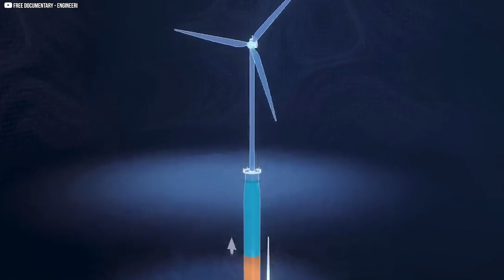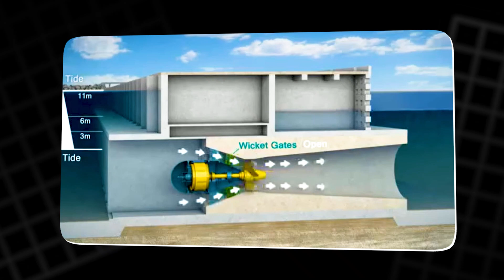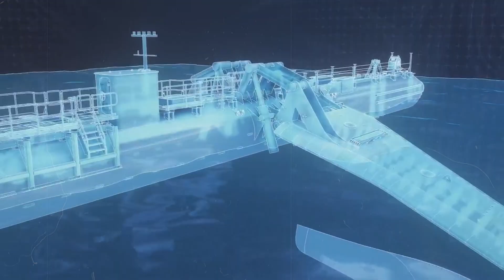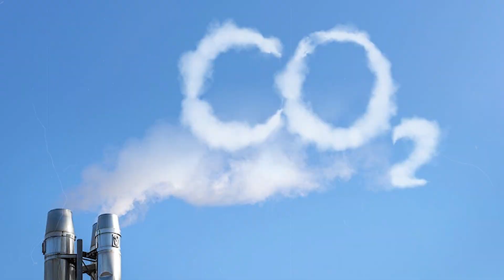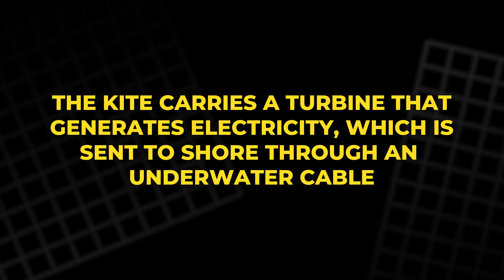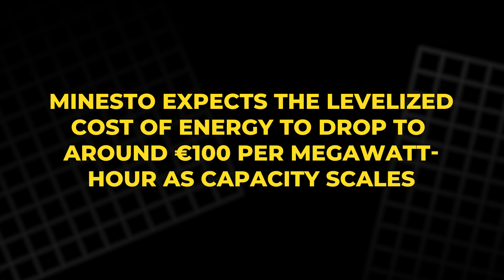The Silent Giants Beneath the Waves: Exploring Tidal Energy Tech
Discover the fascinating world of tidal energy—one of the most predictable and renewable power sources on Earth. From ancient tide mills to cutting-edge floating platforms, underwater kites, and flexible membranes that mimic whales’ tails, tidal power is evolving rapidly. Learn how innovations are tapping the ocean’s endless rhythms to generate clean electricity without harming the environment. Explore the challenges, breakthroughs, and future potential of harnessing tides to power homes and communities worldwide. Whether you’re curious about gree